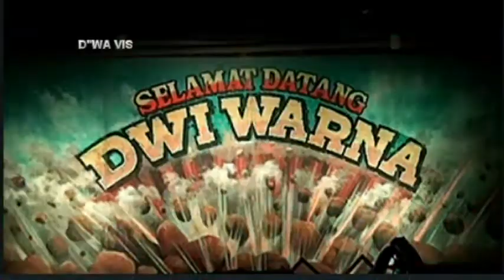DWI WARNA di desa pelasa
dok: Bp.Karyadi & Ibu Warniti
pernikahan : Rahmat soleh & Titi Marliana
Ds.Rancahan Blok.Plasa .Kec.Gabus wetan Kab.Indramayu